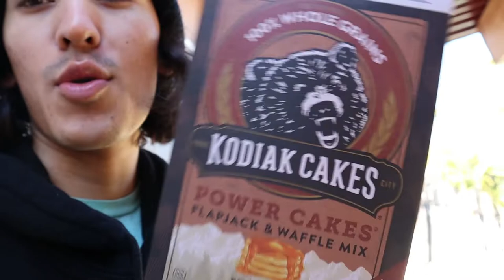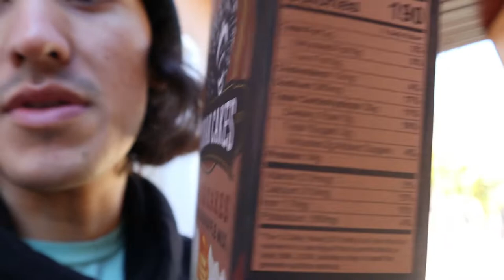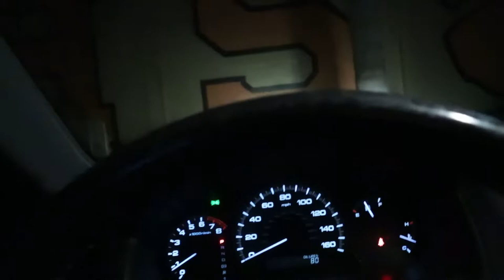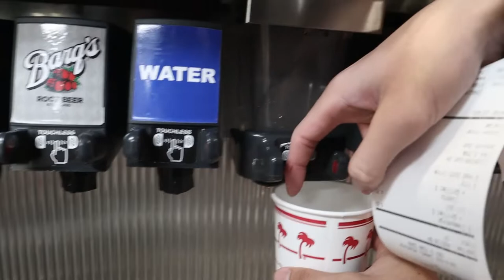Volleyball and Cooking Vlog #4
Fourth Vlog Now keeeeep it GOING! This vlog is a bit longer than the others I tried to add a little bit more of everything let me know what you guys think.

Hope y'all enjoy make sure to check out my links below to keep up to date with me └(^o^ )Ｘ( ^o^)┘

Mostly play League of Legends, Halo, Vanguard and Phasmophobia lately.

Trying to be consistent, since I was sick a couple weeks back. So i'm back and going to post every week. See ya next week.